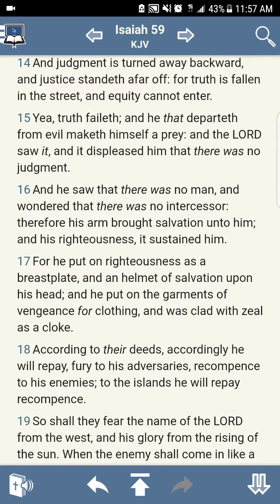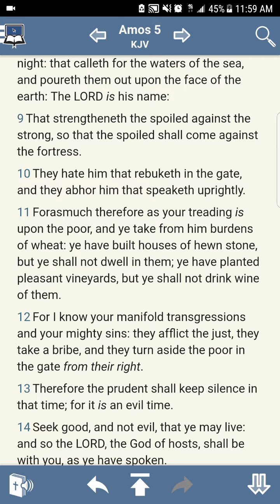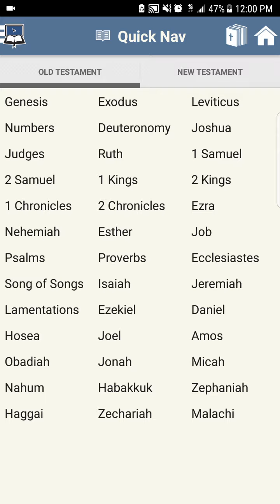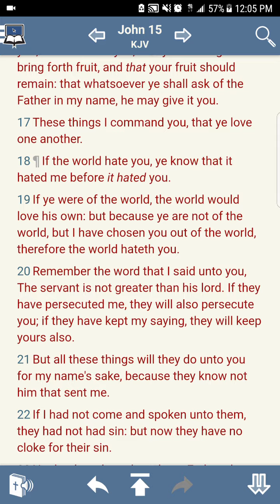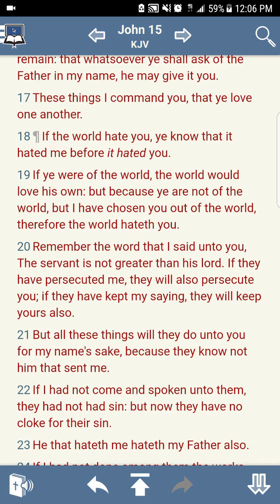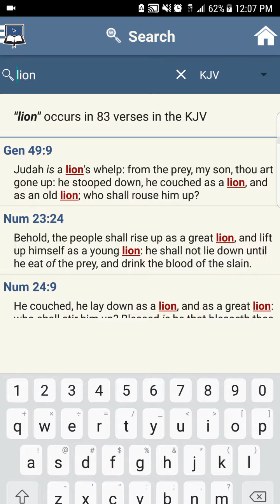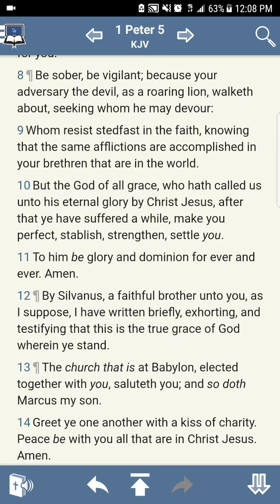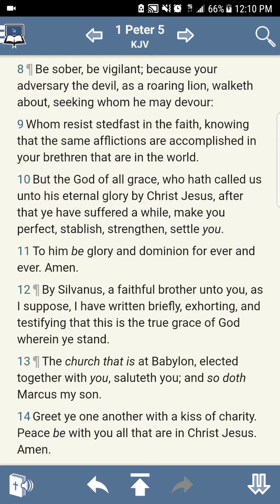HE THAT DEPARTETH FROM EVIL MAKETH HIMSELF A PREY